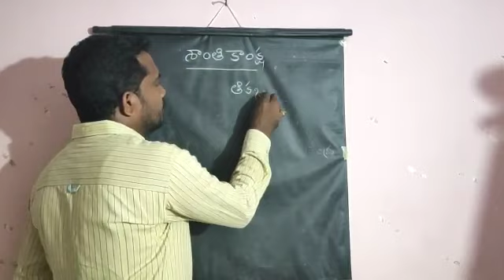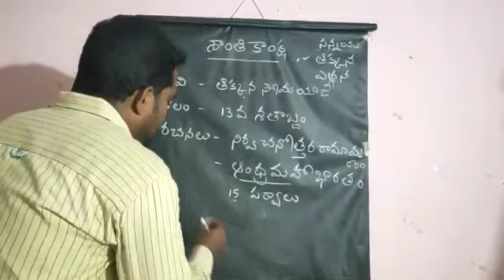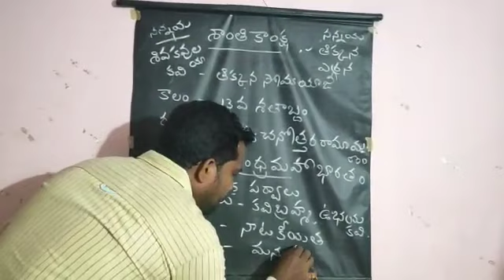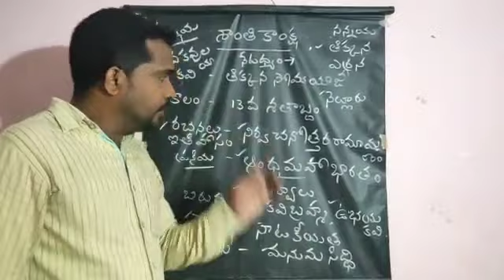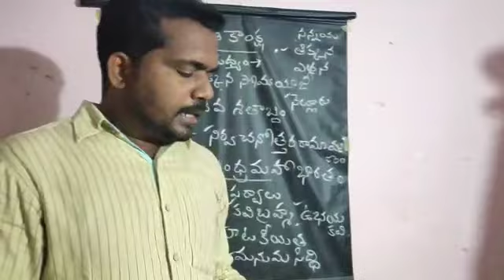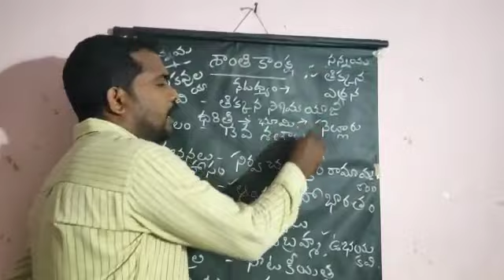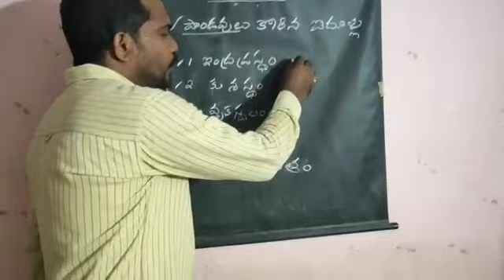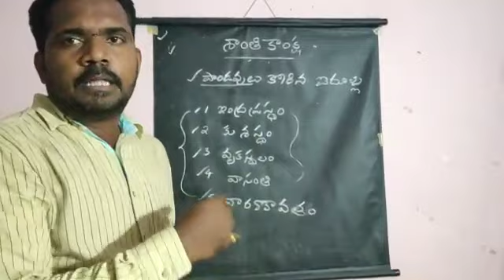9 వ తరగతి శాంతి కాంక్ష పాఠం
Video from Siva Kumar